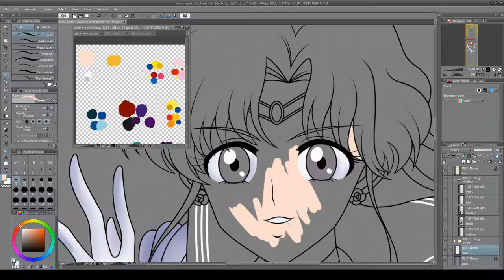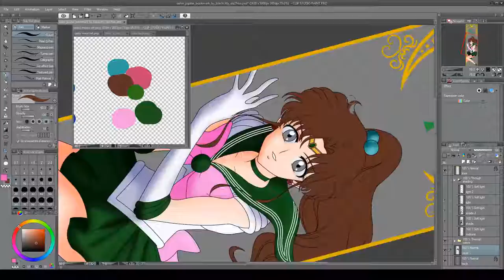Sailor Jupiter Bookmark Speed Paint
Wanted to do Sailor Moon art, Found one that's part of a set and now I am doing them, I know its the sailor moon crystal designs...but I used to 90s color pallet. Why? Because I think the new pallet is a way to pale and calm for the kick but girls of awesome...like even the original color pallets that Naoko Takeuchi used were much bolder than what Crystal does...trust me it's a little irksome.